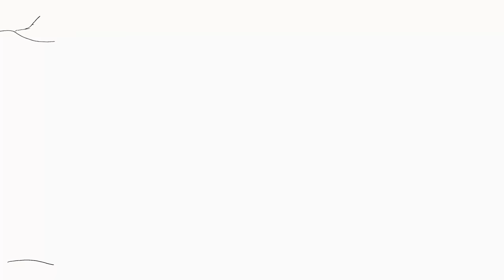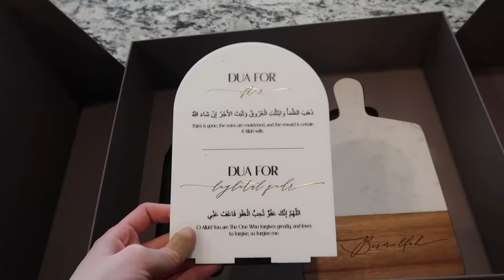Ramadan with Loren: Week one!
Hi loves! Ramadan Mubarak! I hope everyone's first week of fasting went well inshallah. In this video I shared the entire first week of Ramadan with you guys! Looks of cooking, morning routines, and Iftars with my husband 😊
See you guys in next one 💗

Amazon storefront